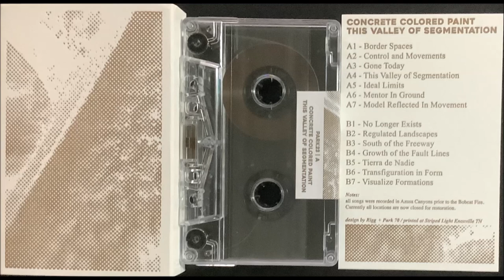Concrete Colored Paint - Mentor In Ground (2022)